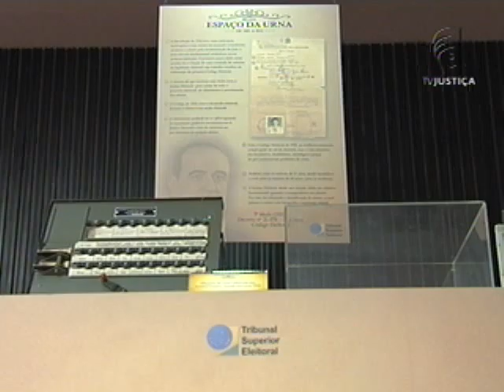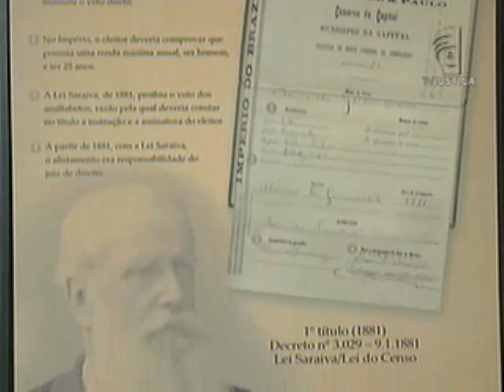Mostra Espaço da Urna (08/10/12)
Você sabia que antes da urna eletrônica com leitor biométrico os eleitores votavam em urnas feitas de lona? A história e a evolução das caixas criadas para receber os votos podem ser conhecidas em uma exposição montada na sede do TSE